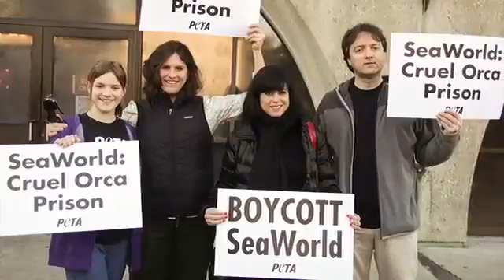SEAWORLD 5件事隐藏着你！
SEAWORLD 5件事隐藏着你！►访问我们的网站获取最佳文章！►订阅Amerikano：e8mcCy 有关版权问题，请联系我们： 前5S最佳工作： Su8DZQ 在推特上关注我们： Top5sFinest 喜欢美国在FACEBOOK上： TheFinestPost / 背景音乐：Kevin MacLeod（incompetech.com）根据知识共享署名：依据Attribution 3.0许可证：licenses / by / 3.0 / 非常感谢您的收看！